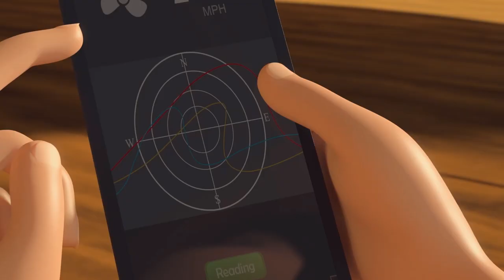Best of Mansour's episodes P30 🎡 | 1 Hour 🕐 | The Adventures of Mansour ✨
Today’s Adventures:
   Alas Poor Salem
 Junior Biathlon
A Surprise on The Way Down
 Switcheroo
 Mystery Thief
 Komodo Dragons